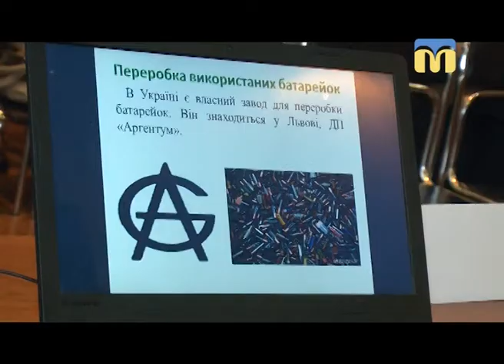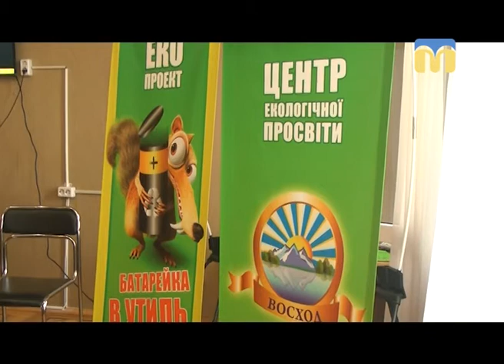Телевізійні новини Миколаївщини – 14.12.2017